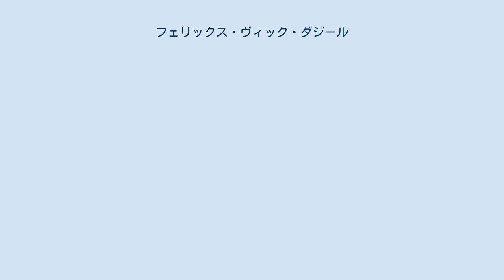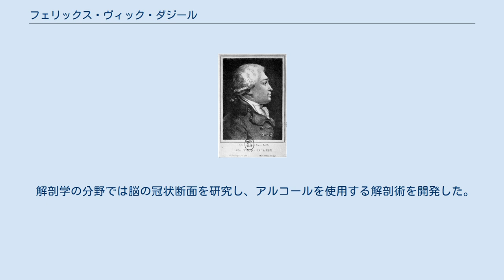フェリックス・ヴィック・ダジール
Félix Vicq d’Azyr フェリックス・ヴィック・ダジール（Félix Vicq d'Azyr 、1746年4月23日 – 1794年6月20日）はフランスの医学者、解剖学者である。
比較解剖学の創始者の一人で、異なる生物の間の相同の理論を発見した。
 ノルマンディのヴァローニュ（Valognes）に医師の息子として生まれた。
パリ大学で医学を学び、動物や人間の解剖学者として有名になった。
1773年からパリの王立植物園で解剖学を教えはじめ1774年にフランス科学アカデミーの会員に選ばれた。
1788年にはアカデミー・フランセーズの終身会員に選ばれた。
ギュイエンヌで伝染病が流行した時には派遣され報告書を書いた。
国民の健康に対する国の責任を訴え、時の大臣ジャック・テュルゴーによる王立医学会の設立をもたらし、1775年には終身事務局長になった。
ダジールの指導のもとで医学会は疾病などの情報を集めた。
アルフォール（Alfort）の医学校で獣医学の教授を務め、伝染病の監督官を務めた。
 解剖学の分野では脳の冠状断面を研究し、アルコールを使用する解剖術を開発した。
1786年に脳の青斑核や黒質（locus niger）やヴィック・ダジール線条 （ジェンナリ線条ともいう）などの研究を発表した。